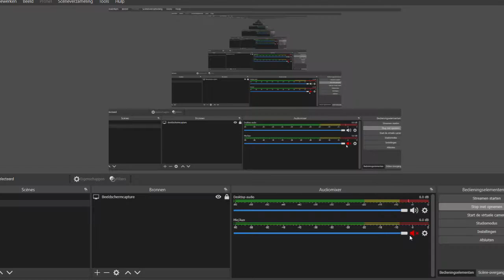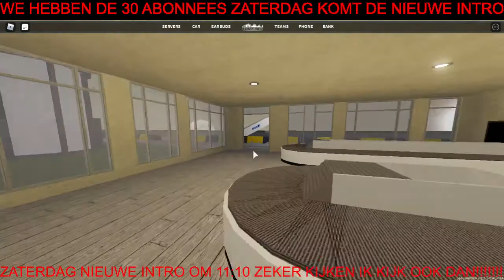nieuwe update van Leeuwarden I Leeuwarden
de updates van leeuwarden bekijken en tips en tops geven